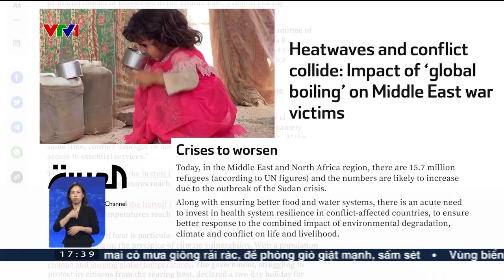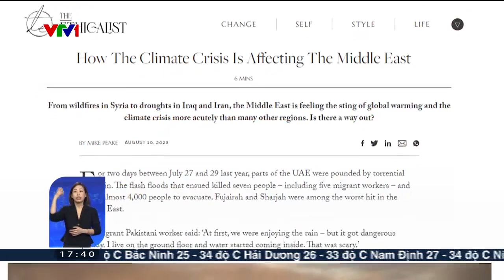Tháng 7 nóng nhất lịch sử nhân loại | VTV24